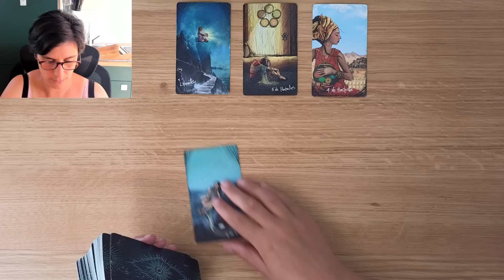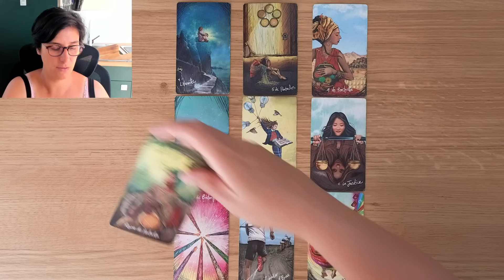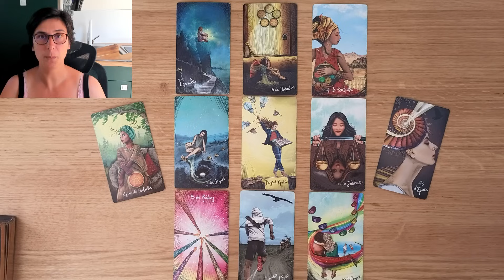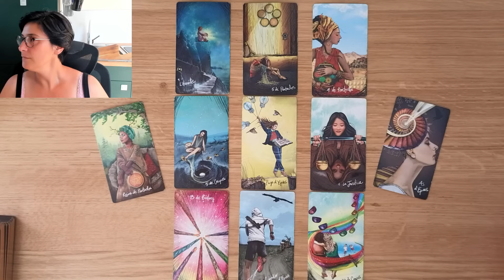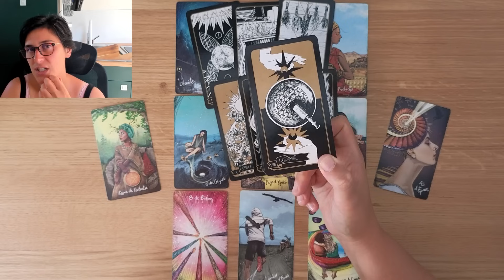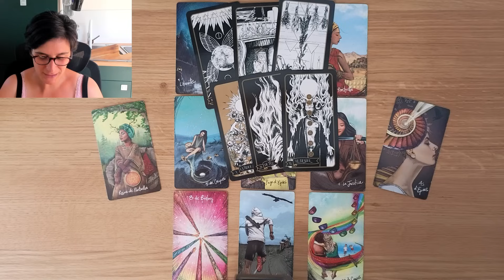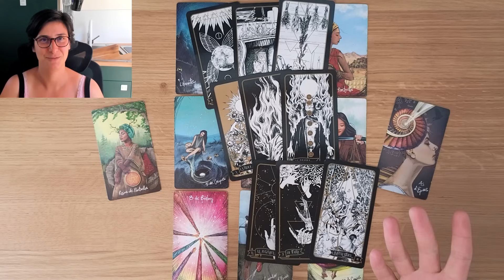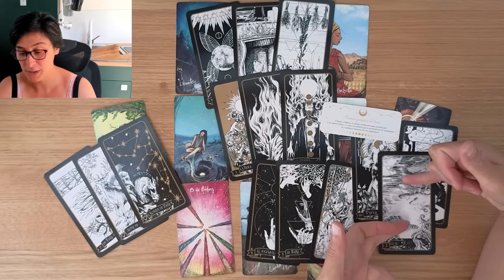Cancer Septembre 2024 | Vous surfez sur la vague sans vous laisser engouffrer 🌬️🌊